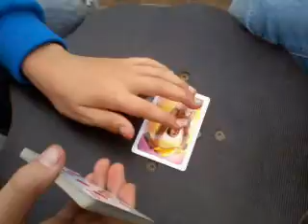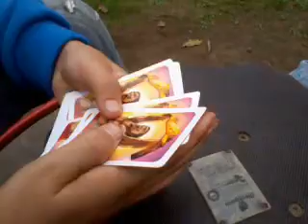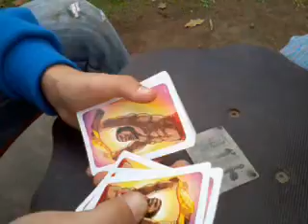Petit tour de magie 7